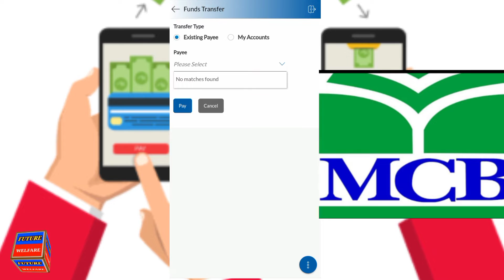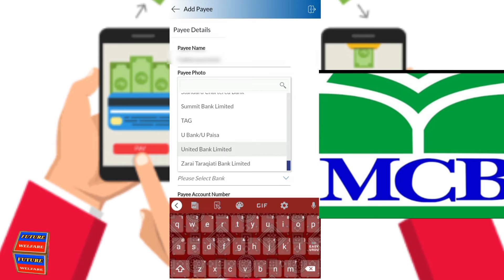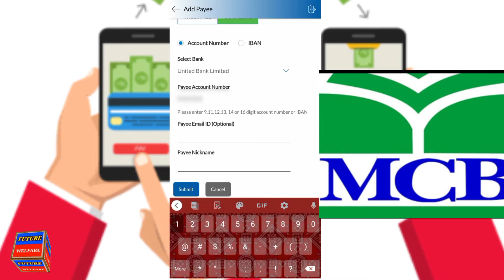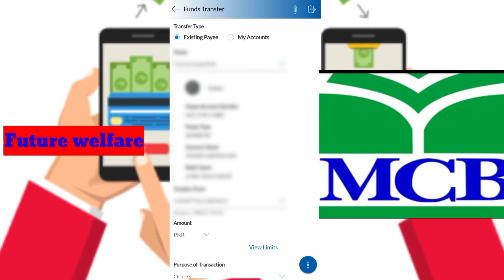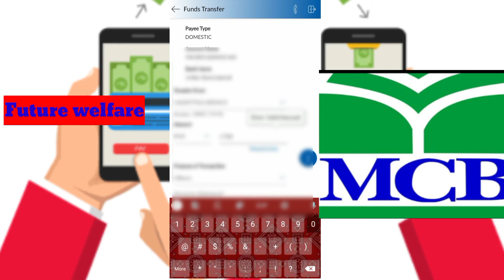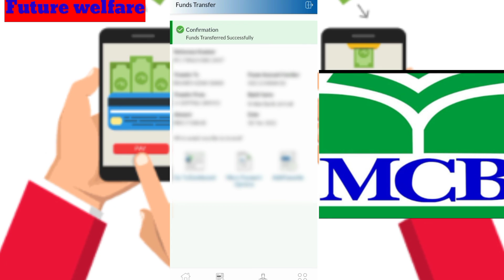How to send money from mcb live app / MCB live app se paise kaise transfer kare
mcb app send money to bank
mcb live app se paise kaise transfer kare
 mcb mobile app se paise kaise transfer kare
paise kaise transfer kare kaise transferkare
mcb bank atm se paise kaise nikale
mcb live app se paise
mcb mobile app banane ka tarika
mcb mobile banking money transfer
mcb mobile app registration karne ka tarika
mcb mobile fund transfer
mcb live app use karn k tarika
mcb live app register karna ka//
how to send money from mcb bank to other bank/
How to send money from mcb app to ubl bank account/